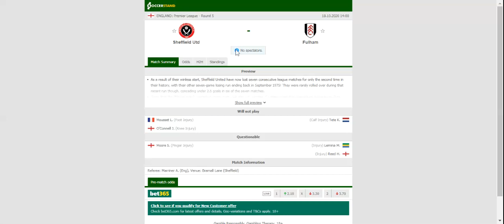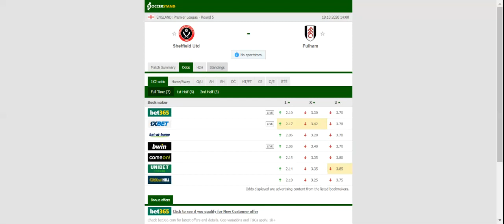SHEFFIELD UNITED VS FULHAM PREDICTION & BETTING TIPS - 18/10/2020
2021 college football predictions,
2019 college football predictions,
2020 ncaa football predictions,
nc state football predictions 2020,
2020 nebraska football predictions,
2020 uga football predictions,
10 football predictions 2020,
football songs,
football vines,
football skills,
football daily,
football games,
football khela,
football live,
football pump up,
football anime,
football analysis,
football asmr,
football agility drills,
football american,
football academy,
football anthem,
football boots,
football big hits,
football bloopers,
r/b football,
f c b football,
mattyb football,
s.a.b football,
football chants,